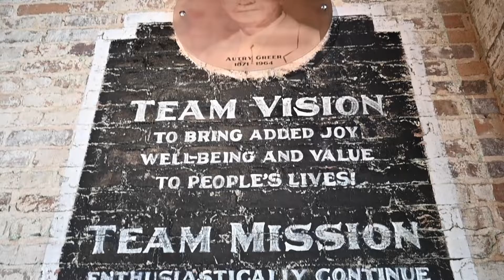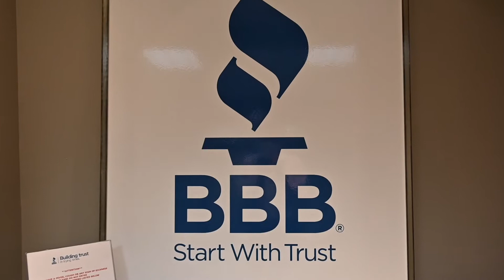Greer's Markets Business Spotlight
The Better Business Bureau Serving Central and South Alabama is proud to roll out our new business spotlight feature.

This gives us a chance to introduce you to some of our accredited businesses and the values that guide their business.

For this business spotlight, we would like to introduce you to Greer’s Markets.